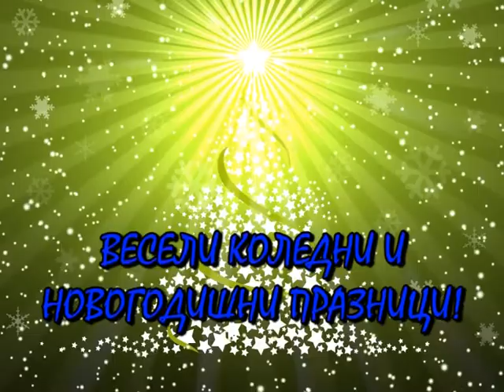Весели Коледни и Новогодишни празници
ВСУ Ви пожелава весели Коледни и Новогодишни празници! Официален сайт на Варненски свободен университет "Черноризец Храбър"